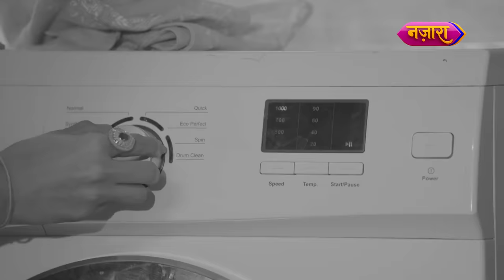Nandini Ke Aadarsh Bahu Hone Ka Faisla | FULL EPISODE- 38 | Dhartiputra Nandini | Nazara TV